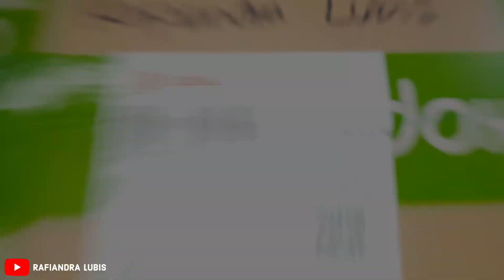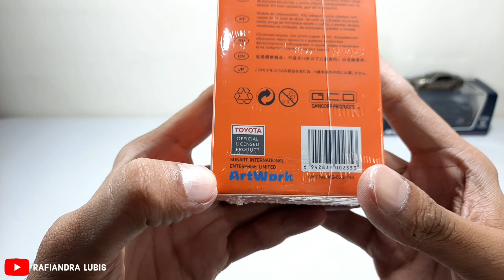UNBOXING & REVIEW - DIECAST 1/64 GCD TOYOTA MARK X FACELIFT PERTAMA, MIRIP BANGET SAMA ASLINYA!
Halo guys kali ini gua mau review diecast keluaran terbaru dari GCD (GAINCORP PRODUCT) Toyota Mark x Facelift pertama tahun 2012 warna putih.

Nah boleh dong comment menurut kalian gimana tentang diecastnya dan enaknya next Unboxing & Review diecast apa yaa? kalian boleh request nih enaknya next content apalagi yaa

Ditunggu yaa guys updatean video terbarunya

ORDER SEKARANG YUK - SIMPLYFITMENT SEALANT WAX FOR DIECAST (Berfungsi sebagai pembersih dan pengkilap diecast / mainan)